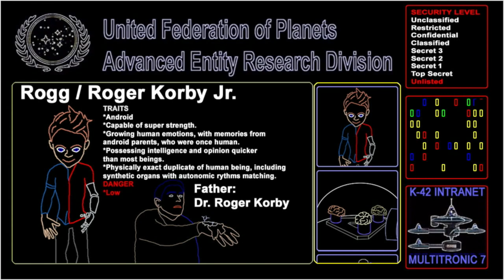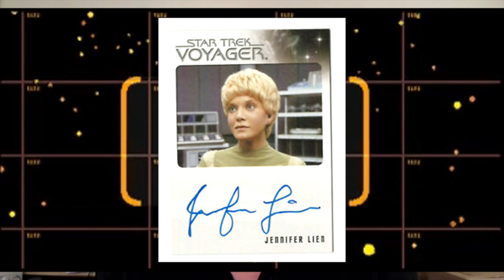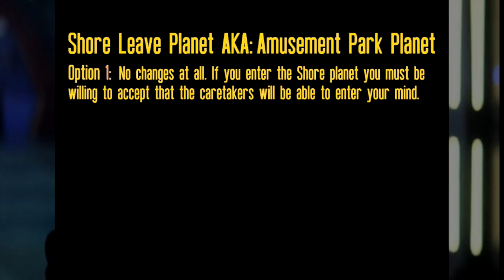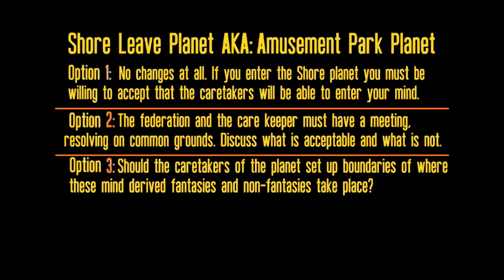A Captain's Log S01E08 "Record Breaking Documentary Producer - David Zappone (Part-2)"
Part two of our exclusive interview with David Zappone is featured in this full-length weekly episode of A Captain's Log.
Director and Producer David Zappone continues his discussion of documentaries, particularly discussing inside information on the recording breaking funded, documentary project "To the Journey: Looking Back at Star Trek: Voyager." Highlights include supporting actors who will be featured in the documentary including Martha Hackett, Rick Berman, Jerri Taylor and the son Shawn Pillar of the late Voyager co-creator, Michael Pillar will be a part of the documentary. Zappone recommends viewers re-watch The EPIX documentary interview with Kate Mulgrew in "William Shatner's The Captains". After breaking his own record a few years earlier with his DS9 documentary, David Zappone provides insight into the events of past successful Documentaries under his Star Trek docus, plus how William Shatner has been in the middle of many success stories in front of and behind the camera. This second part to the exclusive interview with David Zappone is taped from the one and only Paramount office devoted to Star Trek these days. It's David's office, as he equips viewers and fans alike with inside information on how the Voyager documentary production will be set with never before heard stories. A Captain's Log asks the questions fans want to know before we look back at the Star Trek: Voyager series 25+ years later in David Zappone's documentary from 455 Films. Bryan and Lili share their thoughts and extended re-watch preview of their favorite Voyager episode "Timeless" then asking David if stories about episodes form the cast and crew will be shared. David reveals the showrunners, all of whom were interviewed will provide many of those answers in the documentary. The Captain's blue ray with extended bonus features and the specific special edition blue ray disc with hours of rare footage is covered in detail and where fans can get the full-length edition.

This is a full episode of the Star Trek news and talk show titled A Captain's Log S01E08 "Record Breaking Documentary Producer - David Zappone (Part-2). Host Bryan Kreutz, Co-Host Lili Fox-Lim, Co-Co-host Rogg, interview guest "David Zappone". Aug 18, 2021 TV aired release date. BK Studios productions, taped at FYV center - Lake Elsinore, California. Written by Bryan Kreutz and Dustin Serrano.
Part two of a two-part full interview with David Zappone is contained in this weekly program.